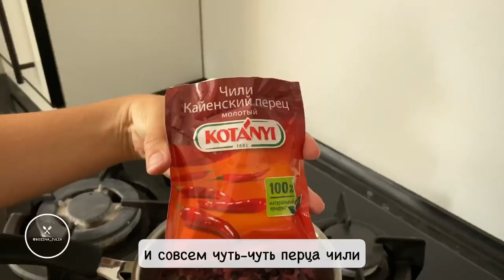ЗАМОРОЖЕННЫЕ ЯГОДЫ еще вкуснее свежих!3 рецепта с ягодами из морозилки / recipes with frozen berries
Готовим вкусняшки с замороженными ягодами – я знаю, куда деть запасы!
Пирог из смородины, крамбл с ягодами и соус к мясу. Это ОЧЕНЬ вкусно!

Нежный пирог с замороженными ягодами

яйцо (отборное) – 1 шт.
ягоды – примерно 150 г
Если хотите, чтобы пирог получился еще пышнее, можно удвоить количество всех ингредиентов.

Крамбл из замороженных ягод

Для начинки:

замороженная садовая земляника (или другие ягоды) – 500 г
сахар – 2 ст. л. (если ягоды кислые, можно больше)
Для теста:

Соус из замороженных ягод

черная смородина – примерно 300 г
морская соль – 0,5 ч. л.
перец чили (сухой) – 1/4 ч. л.
базилик (сухой) – 0,5 ч. л.

Tender pie with frozen berries

flour-1 cup
sugar-0.5 cups
butter - 90 g
milk-0.5 cups
baking powder-1 tsp
. egg (selected) – 1 pc.
berries-about 150 g
If you want the cake to turn out even more lush, you can double the amount of all the ingredients.

Frozen berry crumble

For the filling:

frozen garden strawberries – or other berries) - 500 g
flour-2 tbsp. l
. sugar-2 tbsp. l. (if the berries are sour, you can have more)
For the test:

oat flakes-100 g
sugar-100 g
flour-5 tbsp. l
. butter-100 g
salt-a pinch

Frozen berry sauce

black currant – about 300 g
garlic-2 cloves
sugar-2 tsp
. sea salt-0.5 tsp
. chili pepper (dry) - 1/4 tsp
. basil (dry) – 0.5 tsp.